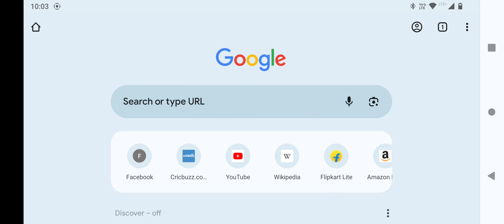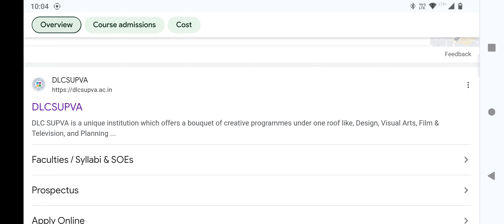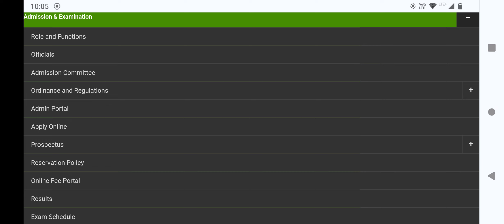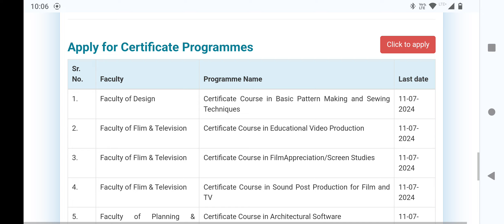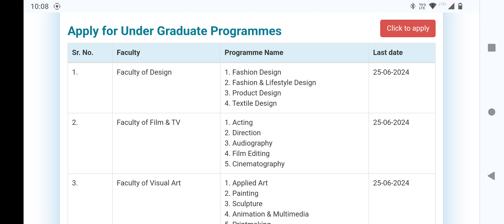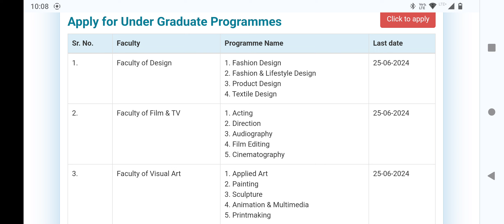state film and television institute Rohtak Haryana admission open apply now | pankaj meena {pk}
how to join state institute of film and television rohtak

how to get admission in State institute of film and television haryana

how to get admission in pandit Lakshmi Chand state University of performing & visual arts Rohtak

how to join pandit Lakshmi Chand state University of performing & visual arts Rohtak

State institute of film and television haryana

pandit Lakshmi Chand state University of performing & visual arts Rohtak

SUPVA University

ftii entrance exam form out
ftii entrance exam form aa gaye
how to prepare for ftii entrance exam
how to get admission in ftii Pune acting
ftii admission process in Hindi
ftii previous year question paper
ftii me admission kaise hota hai
ftii entrance exam ki teyari kaise kare
ftii Pune admission process kya hai
ftii admission fees kya hai
ftii exam form kab aate hai
film and television institute of india Pune (ftii)